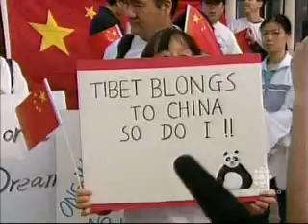Dalai Lama held Public Talk in Michigan USA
His Holiness The Dalai Lama held public talk in Michigan USA